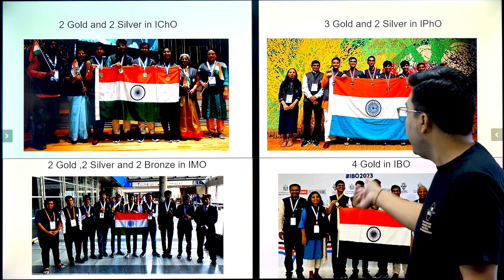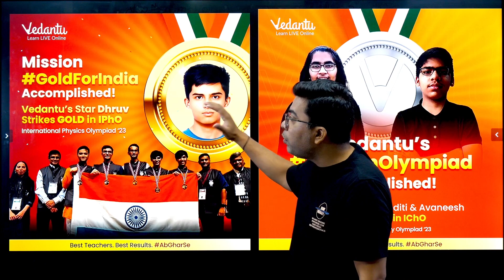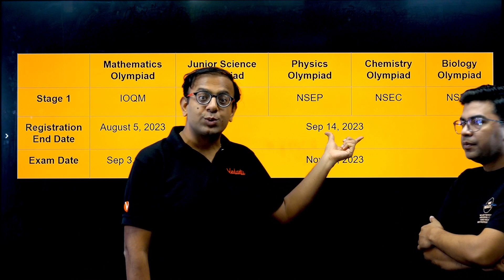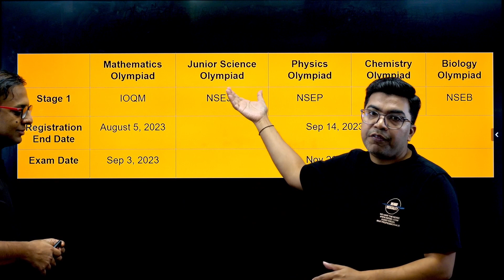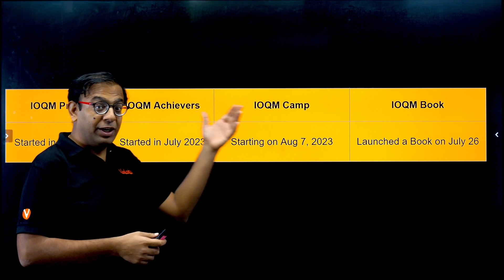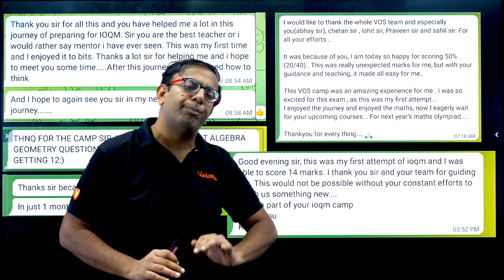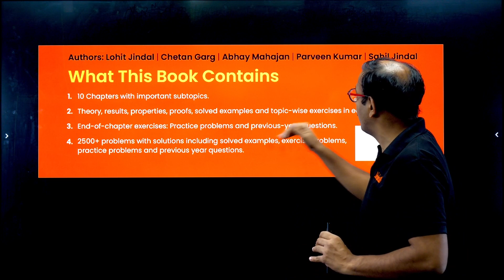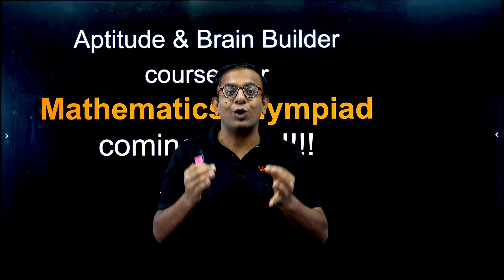Last chance to Ace your Mathematical Skills for JEE & Olympiads🎯 | Vedantu JEE Made Ejee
📚Purchase the book